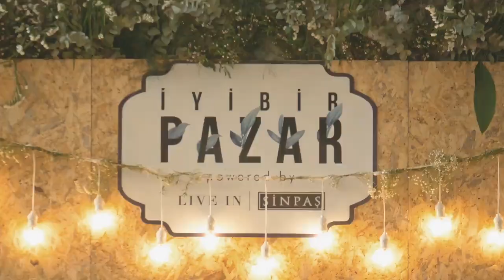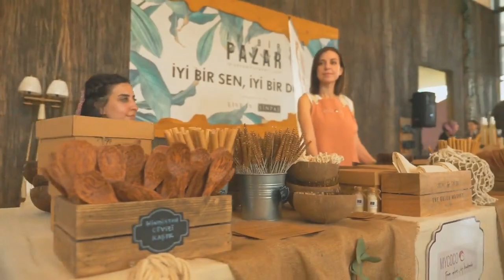İYİ BİR PAZAR | SİNPAŞ | EVENT MANAGEMENT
İyi Bir Pazar, ülkede eksikliğini hissettiğimiz, sürdürülebilir üretim yapan markalarla bir topluluk yaratma hayalimizi Live in Sinpaş çatısı altında gerçekleştiğimiz ilk etkinliğimizdi. Amacımız, ürünlerini iyi yollarla geliştirmek isteyen, kendini bu yola adamış markaları birbirleriyle buluşturup dayanışma temelli bir network oluşturmaktı.
Aynı zamanda potansiyel hedef kitle olabilecek kişilerle markaları birebir etkileşime sokup, hem marka hem kullanıcı için besleyici bir canlı bir geribildirim ortamı yaratmaktı. Bu deneyim onlara olduğu kadar bize de iyi geldi!
İyi Bir Pazar için Sinpaş Country'yi tamamen doğal ve geri dönüştürülebilir malzelemerle dekore ettik. Katılımcılarımızın günün anısına harika fotoğraflar çekilebilmeleri için fotoğraf köşeleri ve duvarları oluşturduk. Açık ve kapalı pazar alanlarımızda katılımcıları doğal, organik ve el emeği ürünleri olan markalarla buluşturduk. iyibirpazar'da bizle olan herkese çok teşekkürler!